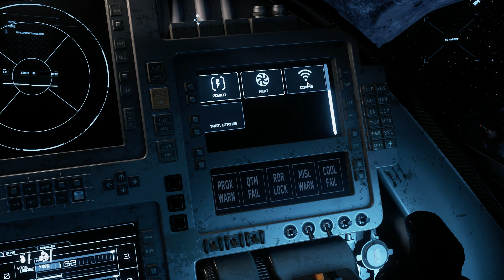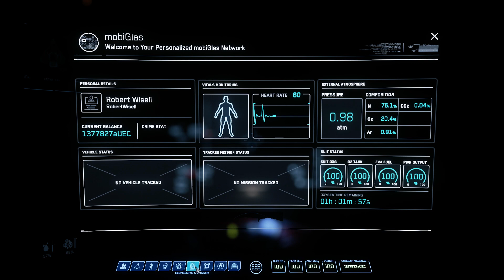Star Citizen 3.12 - M111 - Crusader HRT Bounty - 12k UEC in 5min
Some bounty hunting missions to test my new loadout.

This video is part of my logbook, where I log all my sessions on the Live servers. If you want to see some statistics or if you are looking for a spectific mission, have a look at the Logbook :

I'm running Star Citizen on :
- 16 GB RAM
- SSD